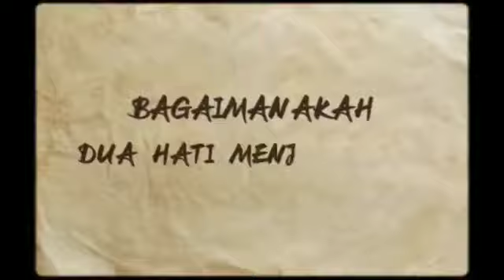TEASER KUMPULAN SRI WARISAN